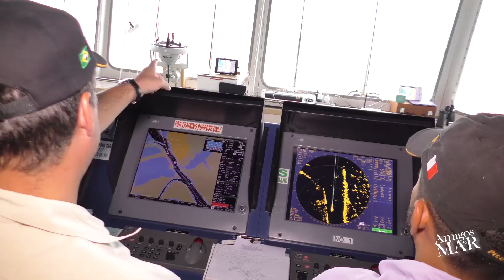12/2016 - Rio Amazonas um rio soberano - Francisco Horne - Bacia Amazônica Práticos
***evento gravado em 2016***

Realmente o Rio Amazonas é soberano, são muitas as dificuldades que nós enfrentamos, somos a maior Zona de praticagem do mundo, somos hoje em dia 116 práticos e temos várias dificuldades que  temos que lidar no dia a dia.  Desde dificuldades logísticas para atendimento dentro do navio, para você ter uma ideia a gente inicia o deslocamento muitas vezes para atendimento do navio "just in time" em 24 horas de antecedência, utilizando lanchas, voos fretados (famoso teco-teco), que na região amazônica é muito perigoso por causa dos comulusnimbus, pela questão do clima, enfrentamos muitas horas de estrada, muitos voos comerciais que nem sempre tem vaga, mesmo se dispondo a pagar as vezes muito caro nas passagens, então temos que fazer toda essa questão logística que não é fácil na nossa região (região norte), uma região menos favorecida nesse tipo de coisa (frequência de voos), essa é uma dificuldade que a gente enfrenta no dia a dia, através de um setor operacional muito grande que trabalha 24 horas, para poder solucionar todos esses problemas e proporcionar que os práticos da bacia amazônica, cheguem nos navios no horário para fazer o atendimento e essa é com certeza uma das maiores dificuldades que nós enfrentamos.